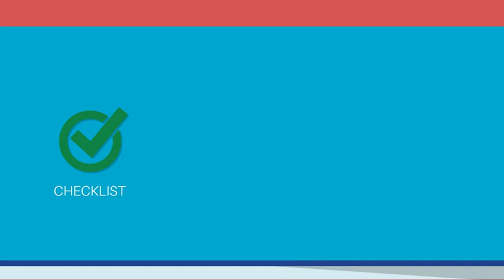Australian Passports Animation